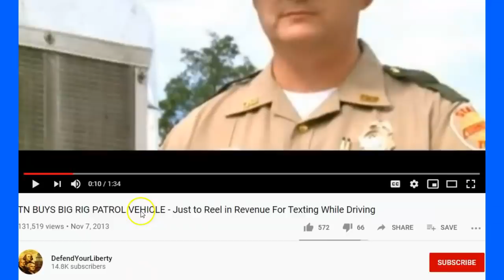Police Buy 18 Wheel Truck To Catch Speeders - Earning The Hate While Collecting Revenue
Your tax dollars being wasted to get you to pay more tax dollars..  Good think Gov is here to help us.
CHP and Highway Cops, protecting the crap out of you. NOTE: MY TWITTER IS  @Horsyguy